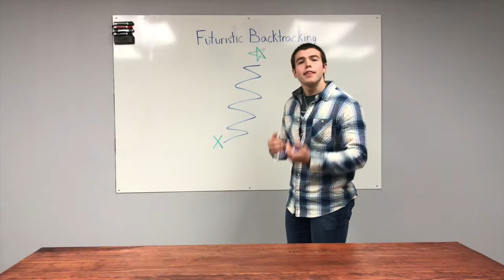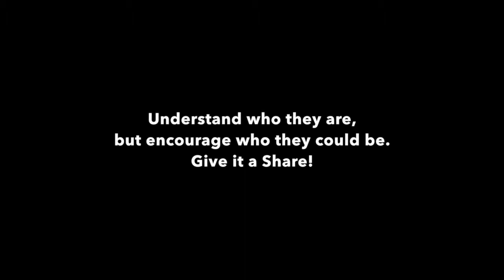Once A Week with Billy Giannouloudis- The People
Once A Week’s 98th episode is up and running and this week’s message is all about The People.
I feel this message is so true and it’s one each and every single one of us can relate too in some regards because we see it every single day of our lives.

With my work as a Therapeutic Mentor and trying to help kids get back on the right track and see their own potential, there’s no doubt in my mind this message could help someone out there. As well as help you help someone else see their own potential.

How we respond to people and how we communicate to people could in fact be creating limitations for that person if we aren’t listening to understand.
More and more people only listen to respond today rather than listening to understand the person that’s in front of them.

When someone brings you his or her problem, do you see through the problem to the potential the person has?
Do you write them off to the problem and that’s that?

We are more than our problems. But sometimes we need someone else to point it out to us.
But if we aren’t responding or communicating in a way to do that, how can we?

Take a look guys!
If you feel this message could help someone out, if someone pops in your head while watching this message, that could be a sign that they could use this right now.
Share it with them!